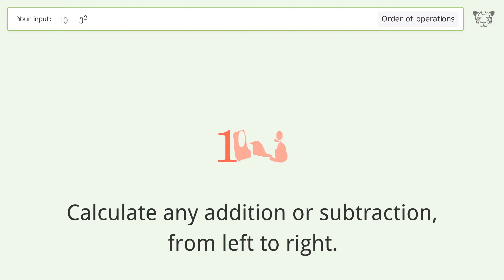Master Order of Operations: Solve 10-3^2 Step by Step!